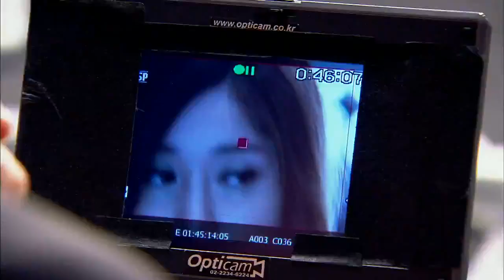KOFFIA 2013 Films - "9 Muses of Star Empire" Trailer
A documentary that looks behind the scenes of the up and coming group, 9 Muses.

Catch "9 Muses of Star Empire" 나인뮤지스 오브 스타 엠파이어 at the 2013 Korean Film Festival in Australia